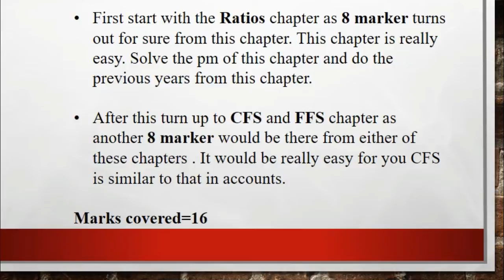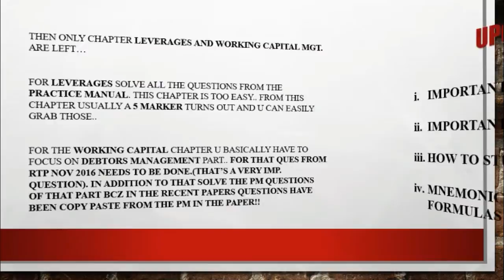COST FM EXAM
HOW TO CRACK COST FM EXAM | SCORE 60 PLUS -SCORE AN EXEMPTION